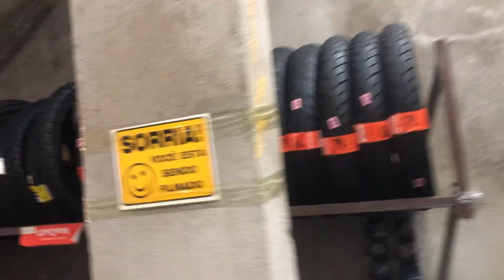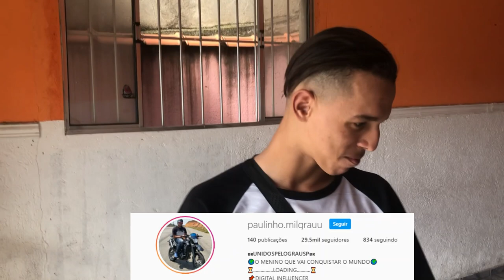APRESENTO A VOCES MINHA MOTO NOVA 🙏